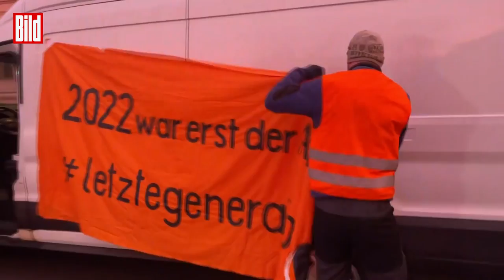Heftiger Klima-Protest in Berlin: Demonstranten wollen Straße aufmeißeln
Die „Letzte Generation“ hat mal wieder zugeschlagen. In Berlin sperrten Aktivisten am Mittwochmorgen eine Straße am Bundesministerium ab, um eine falsche Baustelle aufzubauen. Mit einem Presslufthammer wollten die Protestler die Straße aufmeißeln, doch die Polizei kam gerade noch rechtzeitig, um eine weitere Eskalation zu verhindern. Erst am Ende der Aktion geben sich die Mitglieder der Protest-Gemeinschaft „Letzte Generation“ zu erkennen.